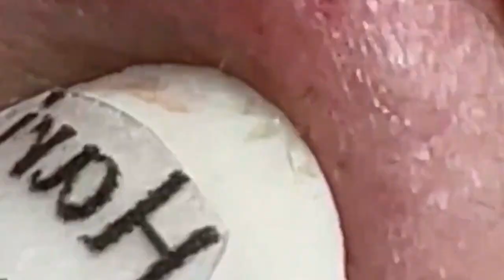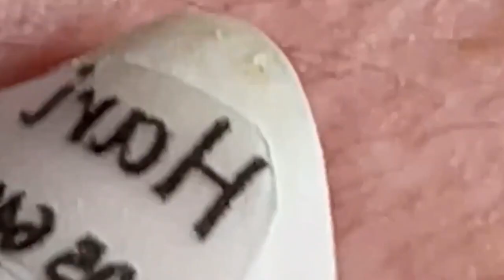𝐏𝐫𝐨𝐟𝐞𝐬𝐬𝐢𝐨𝐧𝐚𝐥 𝐑𝐨𝐲𝐚𝐥 𝐅𝐚𝐜𝐢𝐚𝐥 𝐂𝐚𝐫𝐞 𝐰𝐢𝐭𝐡 𝐓𝐇 | 6443